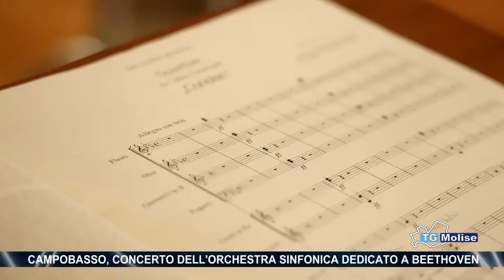Campobasso, concerto dell'Orchestra Sinfonica dedicato a Beethoven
Interamente dedicato a Beethoven l’ultimo concerto dell’Orchestra sinfonica del Molise al Teatro Savoia di Campobasso e in replica al Teatro Italo Argentino di Agnone. A dirigere, il maestro Marco Alibrando. Violino solista, il quindicenne pescarese Michelangelo Piovano Spina.